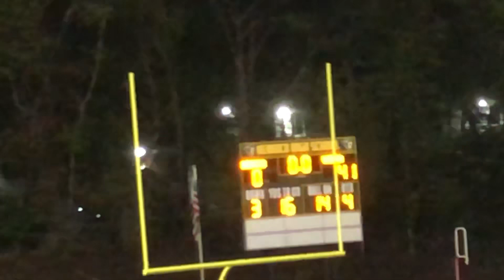VARINA VS HENRICO 41-0. 10/17/19